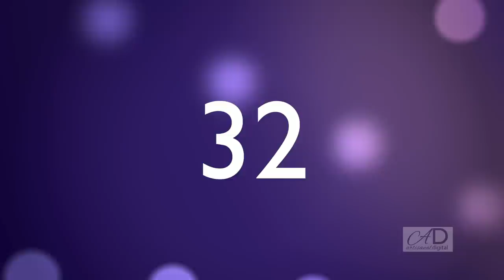Animation - Countdown From 99 With Background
A simple countdown from 99 to 0. White text a slowly moving purple animated background.